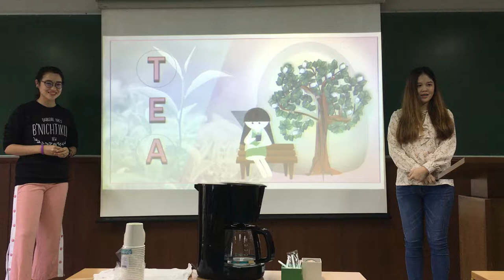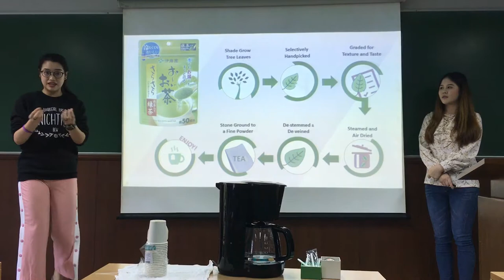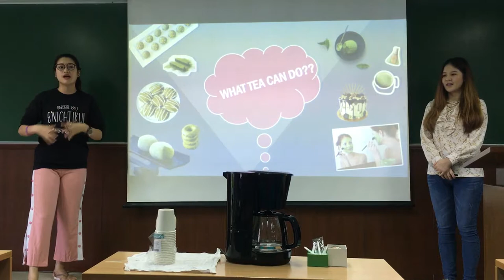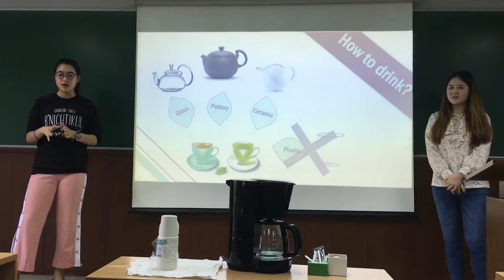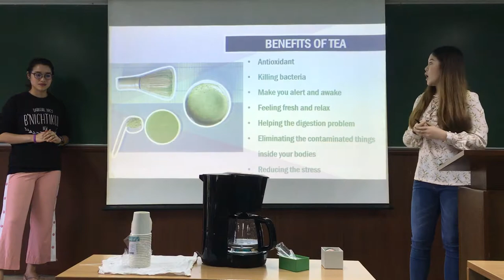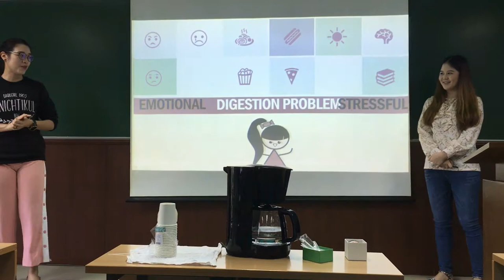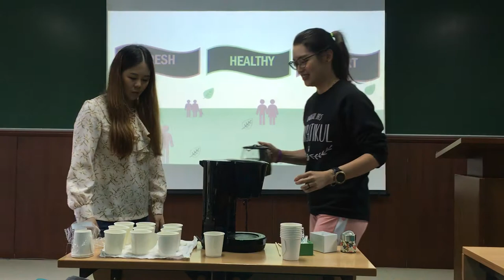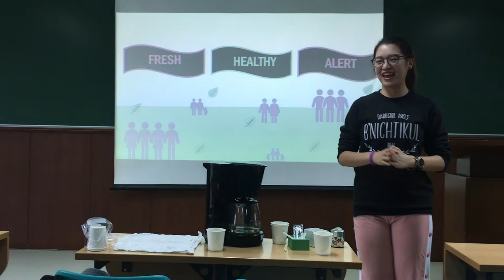Green Tea by Bew & Jane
3/2017 MKT4808 final presentation "Green Tea" by Bew & Jane